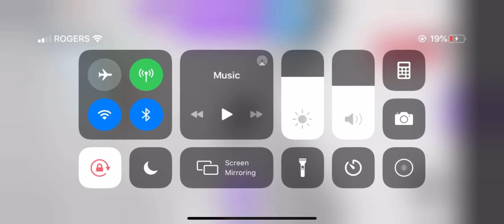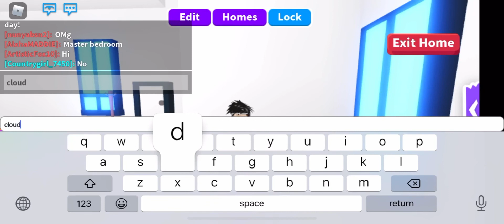Giveaway Time! |Neon Clouds Army!☁️